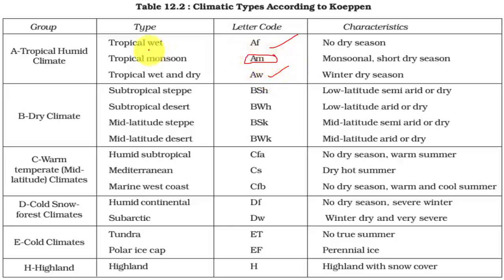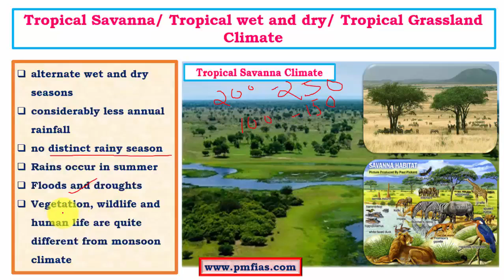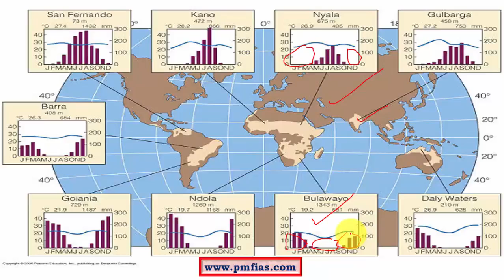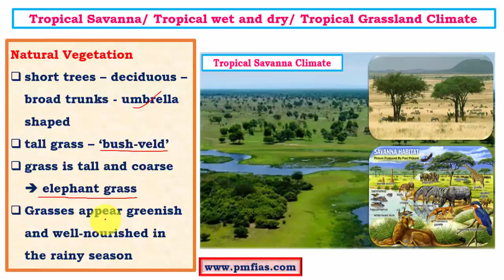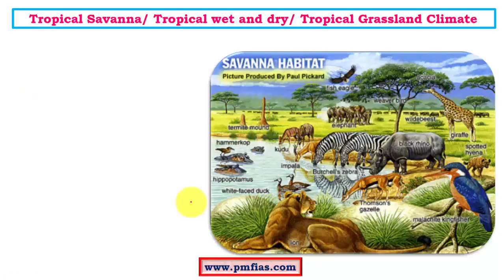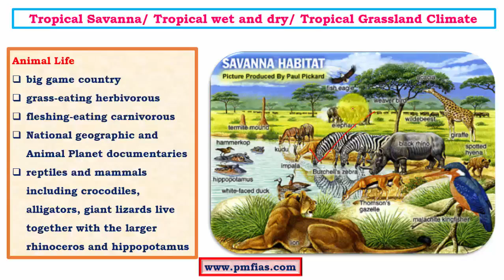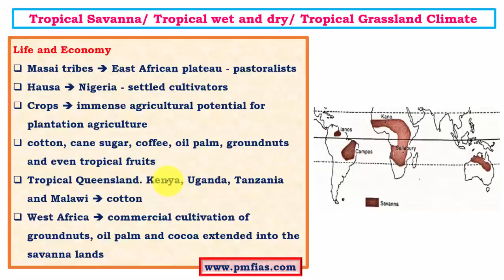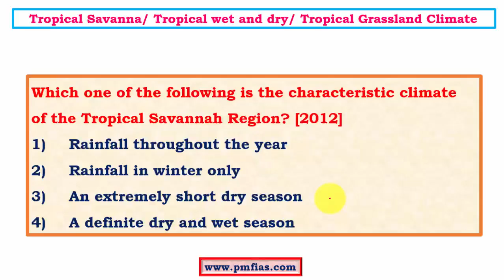C24-Tropical Savanna Climate - Tropical Wet and Dry Climate - Sudan Climate - Vegetation, Economy